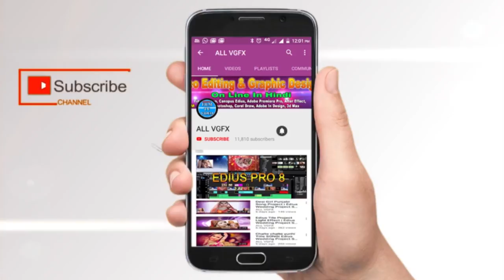Wedding Title 01 Project | Allvgfx | Edius, Premiere, FCP X | With dongle